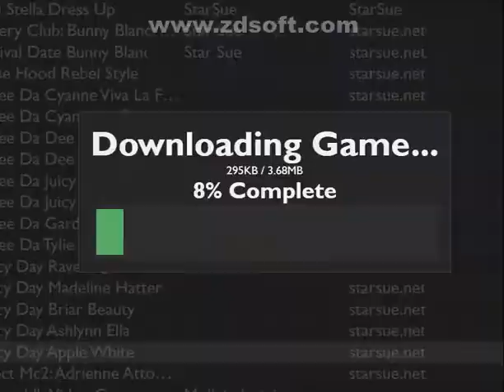ever after high dress up, briar beauty legacy day, apple white legacy day, apple white gremlin,